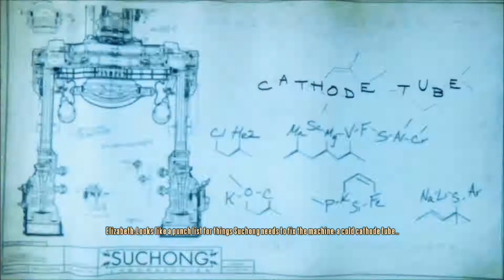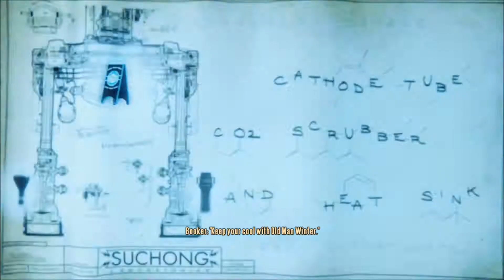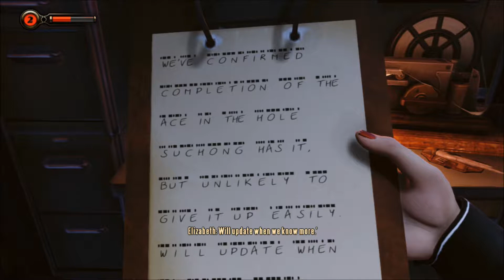Bioshock Infinite Burial at Sea Epsiode 2 - Part 3